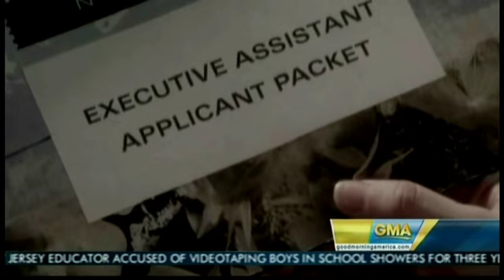ERICA DASHER wearing serious shoes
close up of hot shoes at end of interview